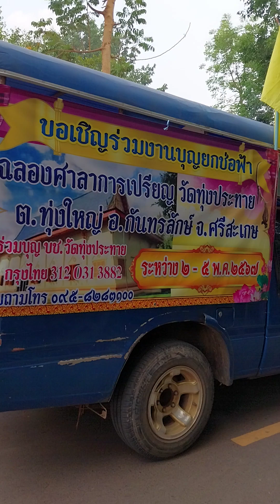EP.013แห่ช้อฟ้ารอบหมู่บ้าน